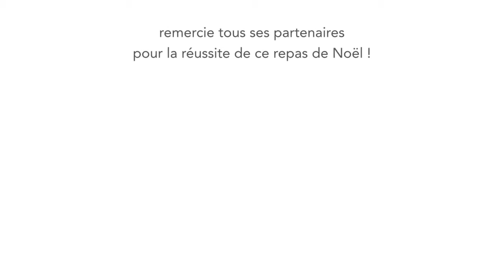Repas de fin d'année 2017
Retour en vidéo sur notre repas de fin d'année. Un bon souvenir 😀 et de beaux échanges avec nos adhérents !